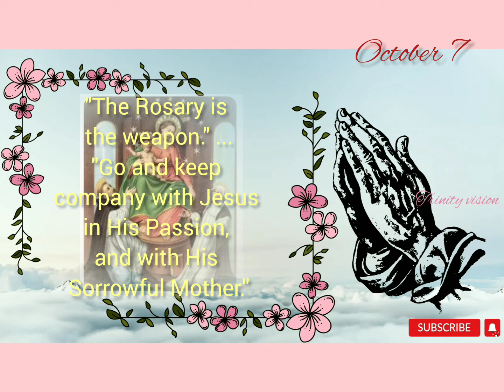Feast of Our Lady of Rosary- October 7-Catholic Church‎ Daily Saints-@Trinity Vision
Feast of Our Lady of Rosary- October 7-Catholic Church@Tv2121